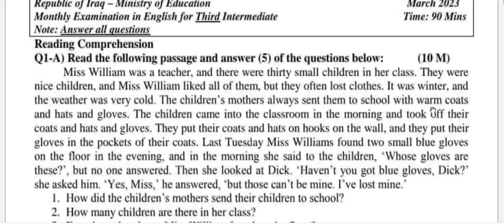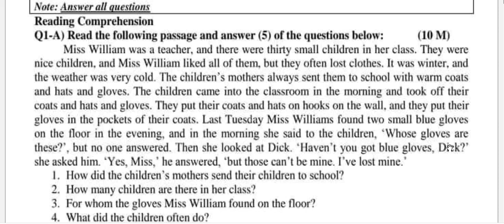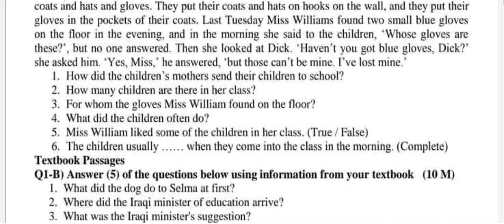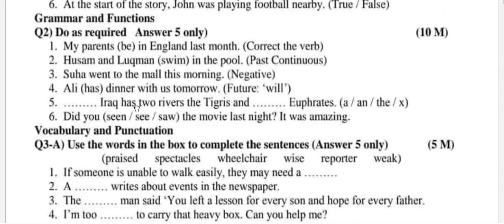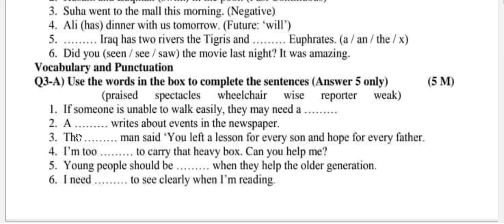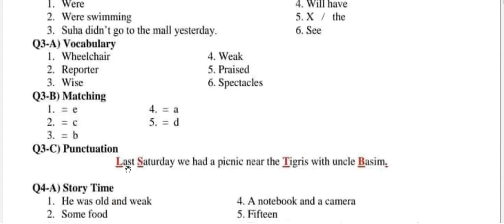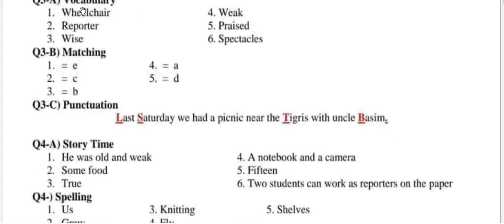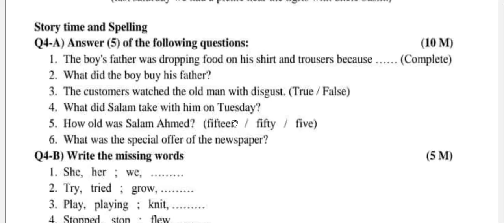اسئلة انكليزي للصف الثالث المتوسط الشهر الاول الفصل الثاني 2023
saye_d6251